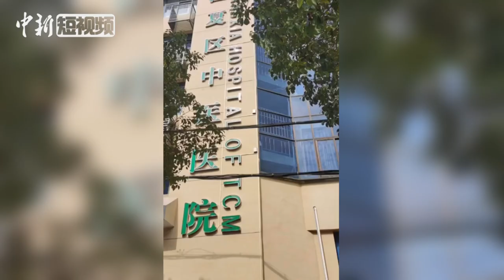独自“逆行”的医生黄维：抗疫成功就回家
“爸爸妈妈，你们不要担心，我晓得照顾好自己。”“出来后，我就决定，疫情结束再回家，只是没有和他们（家人）说。”日前，在古蔺籍医生黄维独自驾车“逆行”到达武汉工作近一周后，记者设法联系到了他，经过几次沟通，终于等来了这一次特别的“隔空”交谈。